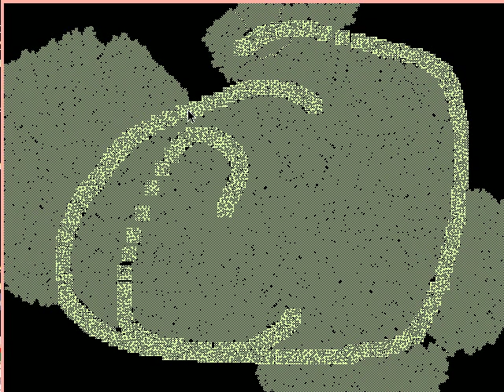Demo of automata generating DSL automata-out-28.ogv